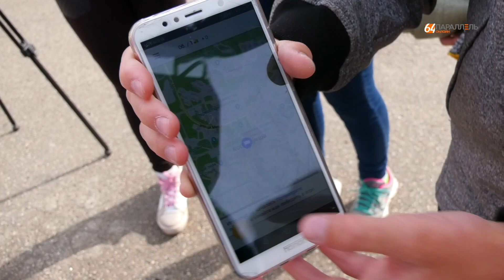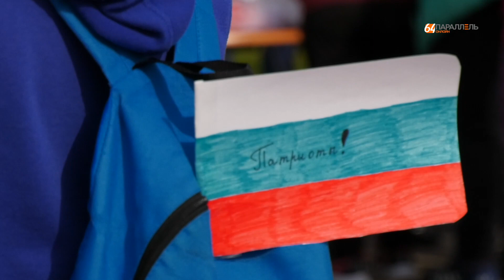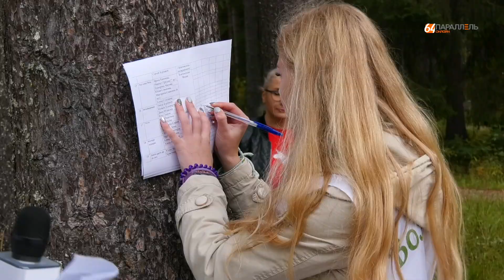Костомукша Чистые игры 2018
Во Всемирный день чистоты, 15 сентября в Костомукше при поддержке «Карельского окатыша» впервые прошли «Чистые игры». 23 команды собрались на старт большой игры, которая состоялась в десятках российских городов, и присоединились к мировому движению World Cleanup Day. Обещали и сделали!